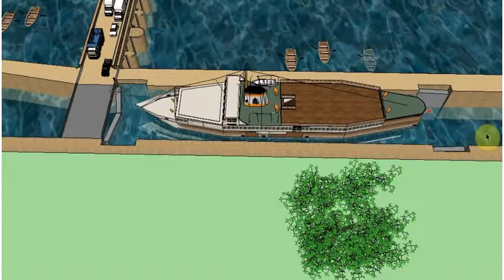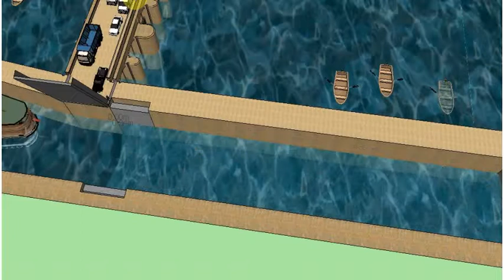Copy of قناطر اسيوط القديمة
الهويس .فكرة عمله. مشروع قناطر اسيوط